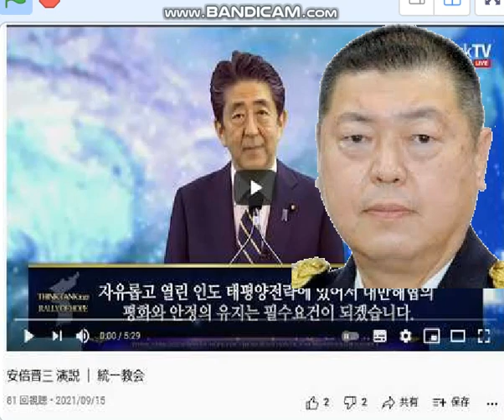陸上自衛隊副幕僚長小林さんら,靖国わざわざ参拝,防衛庁で調査中。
日本の全ての面で緩み、変に宗教掛かり、極端なイメージ作り。政府の人々は基本を大事にしてもらいたい。